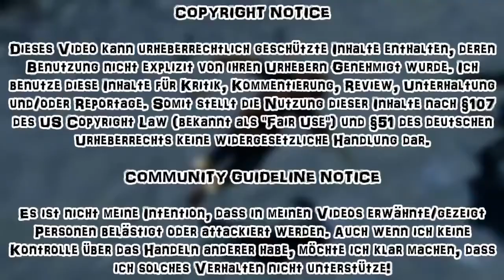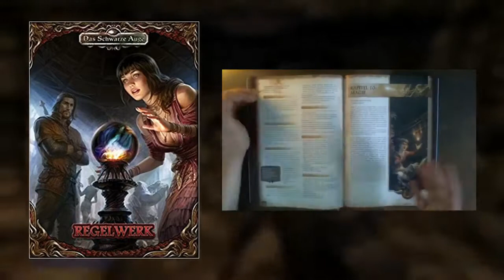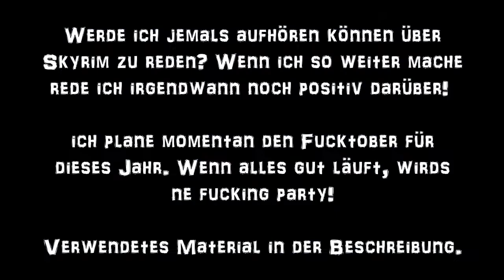RE-UPLOAD: Faustverkehr in Skyrim